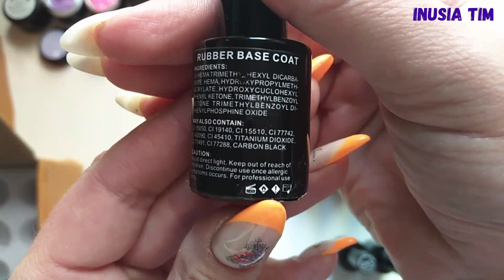Распаковка АлиЭкспресс /AliExpress /Beautilux /3d paste, dazzling gel, топы, базы, Гель лак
📢ЭКОНОМЬ НА ПОКУПКАХ В ИНТЕРНЕТЕ 💲
Ссылка на проверенный кэшбэк сервис :

В этом видео мегараспаковка товаров для маникюра с АлиЭкспресс из магазина Beautilux!